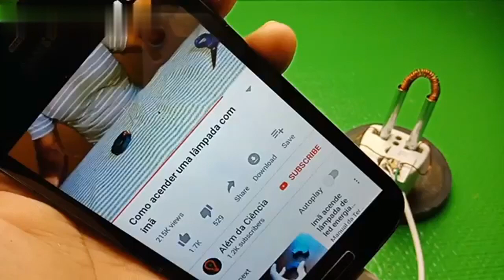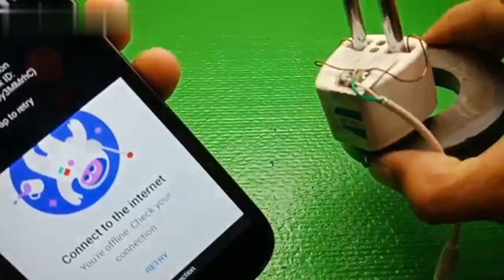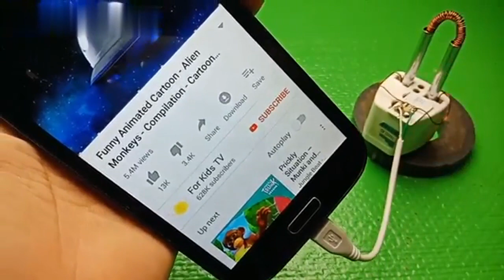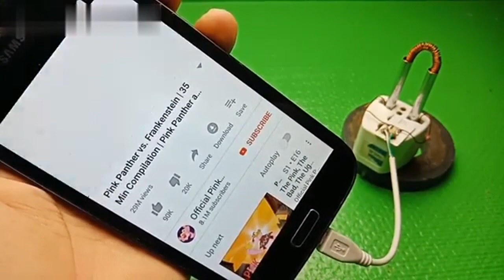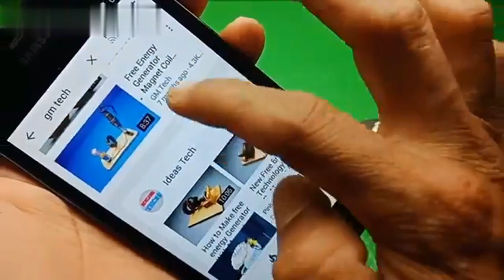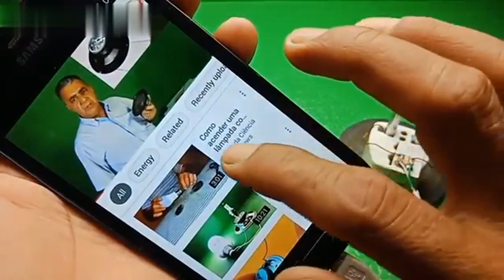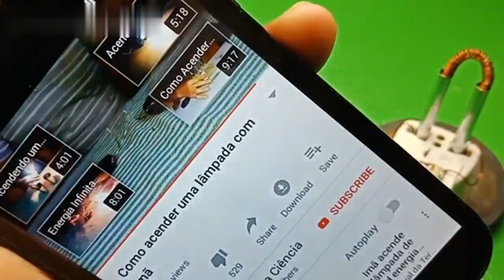New Get FREE UNLIMITED WiFi 100 at home new for free internet